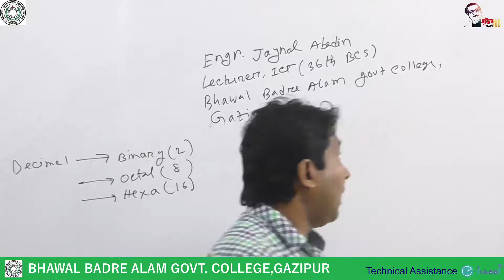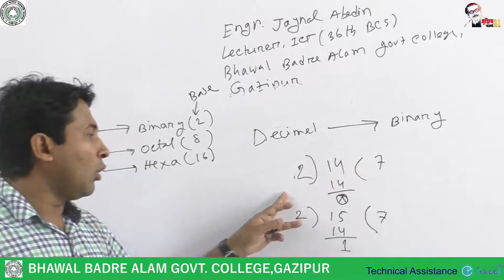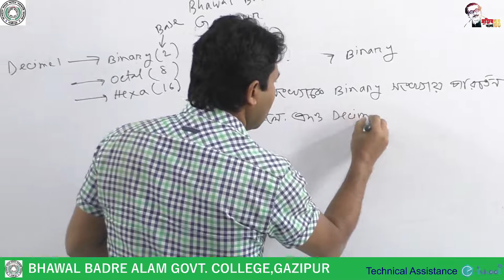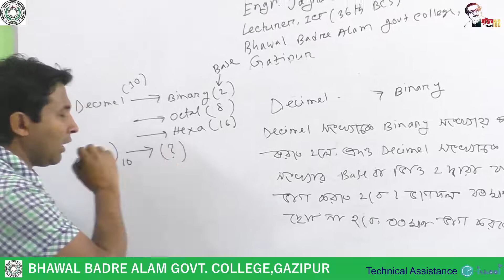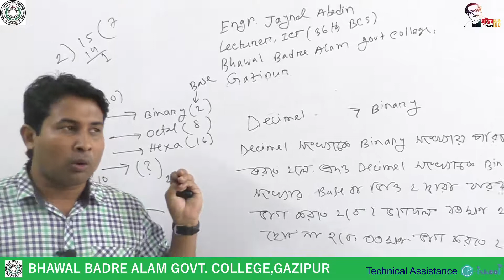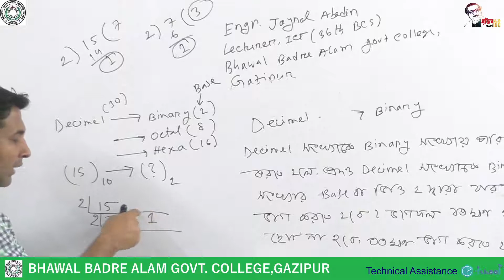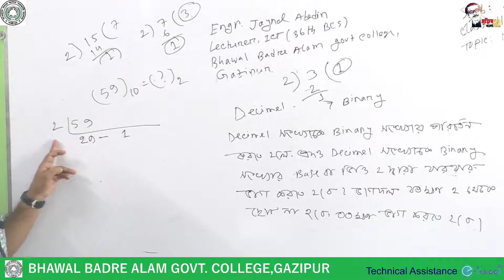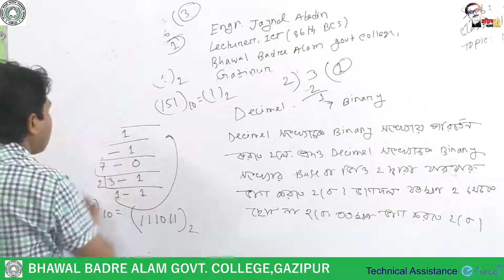2020 11 12 10 17 49 compressed